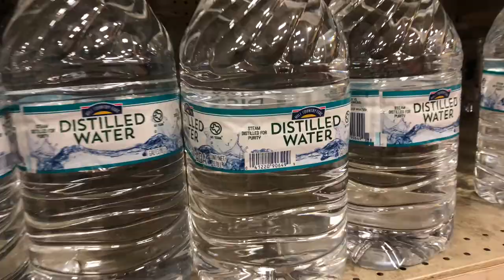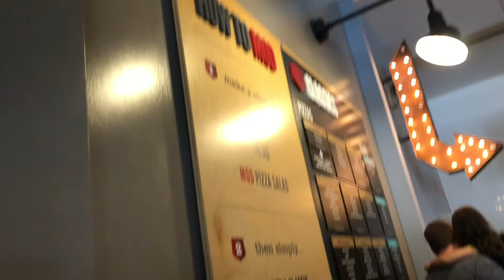SOCCER AND LAMBORGHINIS. WILD WEEKEND | COLLEGE SUMMER SHREDDING Part 9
Join me on this journey of Summershredding2018

To me summer shredding is about learning who you are throughout the process. I am stepping forward to create the vision I aspired to become. Years of saying “I will” has come to an end and I’m here to conquer.

SONGS:
I Fall Apart Instrumental by Post Malone
Try Weeknd Beats
Timeless Weeknd Beats

/// FOLLOW ME \\\